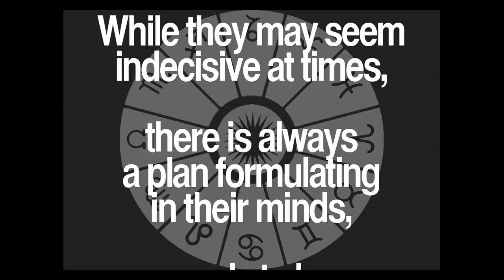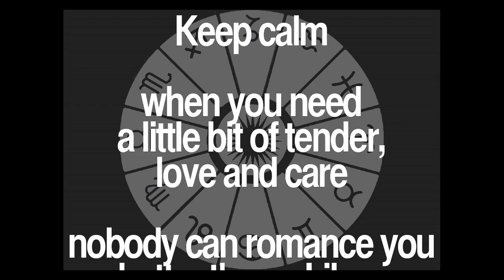Daily Libra Quotes Collection 7